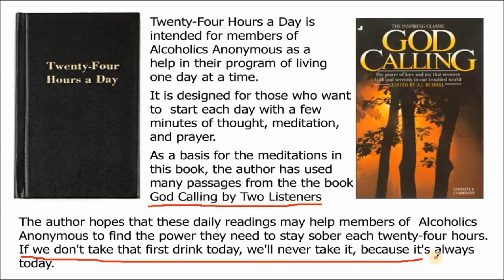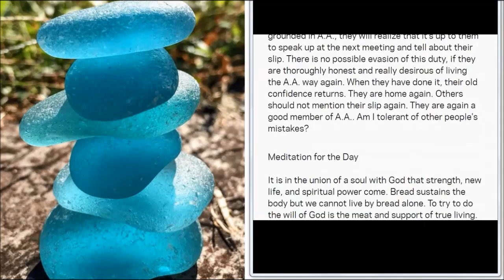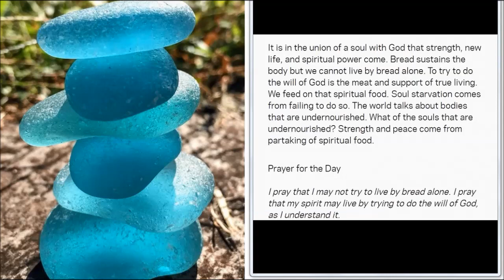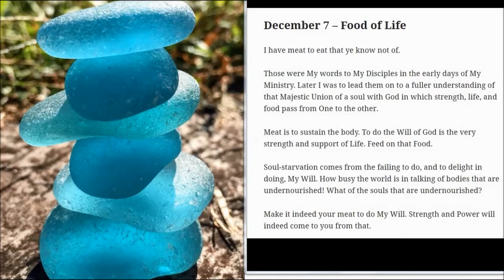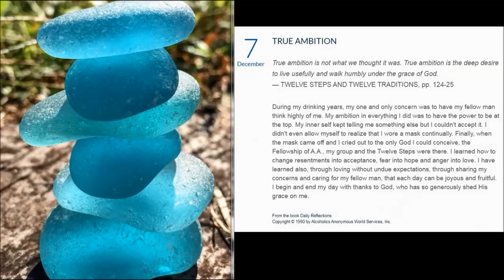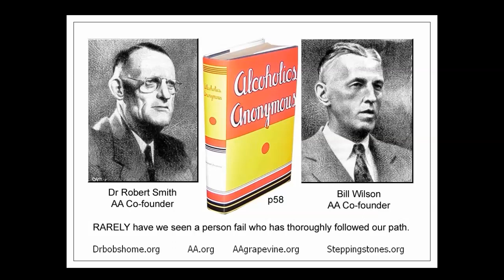TWENTY-FOUR HOURS A DAY ---- DEC 7, 2021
SURRENDER
SHARING
AMENDS
GUIDANCE

HONESTY
PURITY
UNSELFISHNESS
LOVE

TRUST GOD
CLEAN HOUSE
HELP OTHERS

Alcoholics Anonymous,
Chapter 5,
How it works,
AA,
Dr Bob,
Bill W,
Big Book,
12 Steps,
RECOVERED,
Powerless,
1st Step Experience,
Craving,
Desire,
Real Alcoholic,
Easy Does It,
4 Absolutes,
Honesty,
Purity,
Unselfishness,
Love,
Keep Coming Back,
Clarence Snyder,
AA Cleveland,
Akron Ohio,
Founders',
Serenity,
Amazing Grace,
The Doctor's Opinion,
Dr Silkworth,
drunk,
sober,
How it works,
Big Book,
12 Steps,
1st Step Experience,
Alcoholic,
Easy Does it,
Absolutes,
aa meetings,
sobriety,
aa speaker,
oxford group,
miracle,
peace,
serenity,
fellowship,